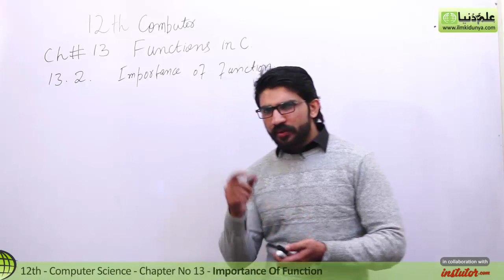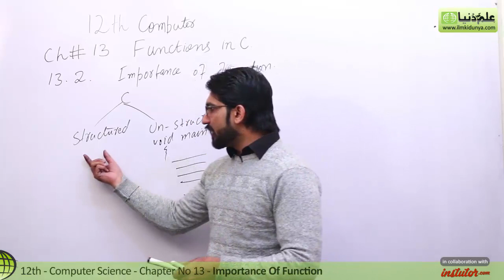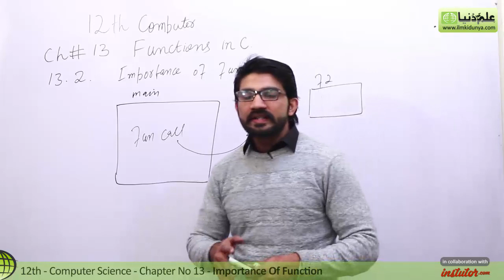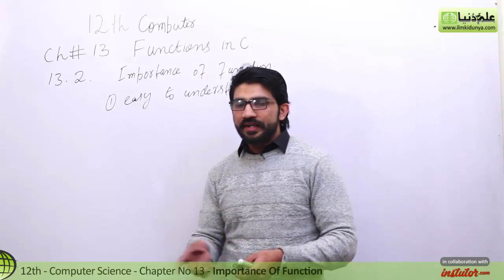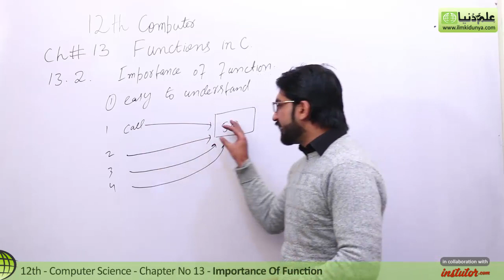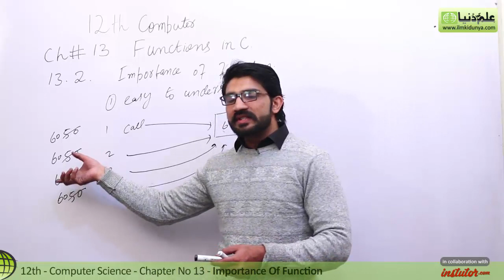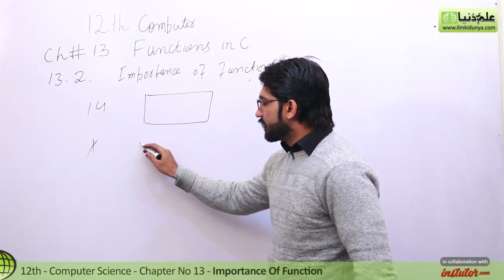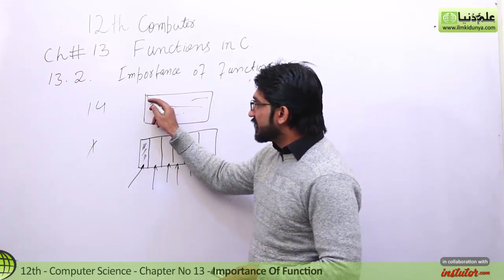ICS Computer Part 2, Ch 13 - Importance of Function - Inter Part 2 Computer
For more videos of Umar Farooq visit

If you have any questions about this lecture on Umar Farooq inter part 2, you can go to